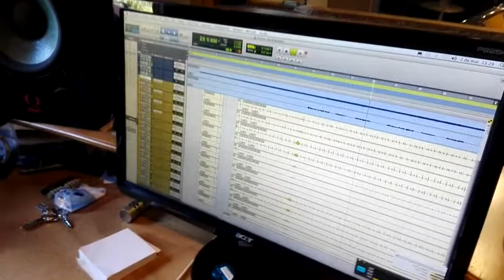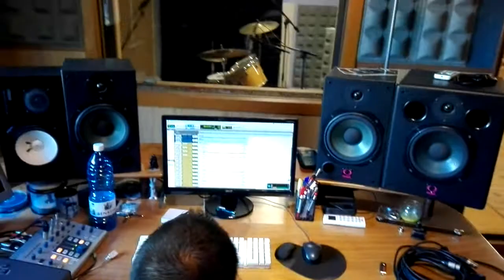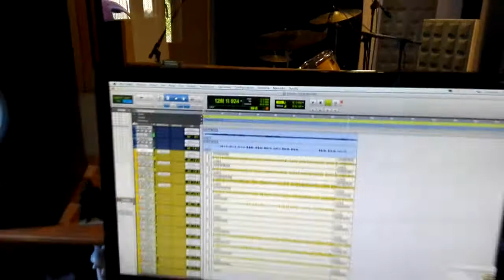VideoClip de Udelgrau con el.tema PALMUTING